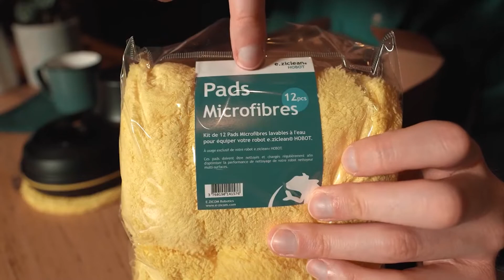TOP 4 : Meilleur Robot Lave Vitre 2022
Meilleur Robot Lave Vitre 2022, qu'il soit Sans Fil, Professionnel, Automatique ou que vous cherchiez des Robot Lave Vitre avec Réservoir, voici les meilleurs de 2022 👇

✅ Toutes les caractéristiques et meilleurs prix ici :
4 – Robot Laveur De Vitre ETE ETMATE 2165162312 (Amazon)
3 – Robot nettoyeur de vitres AlfaBot X7 (Amazon)
2 – Robot Nettoyeur Automatique de vitre 3800Pa T8Pro (Amazon)
1 – Robot Nettoyage Vitre HUTT DDC55 (Amazon)